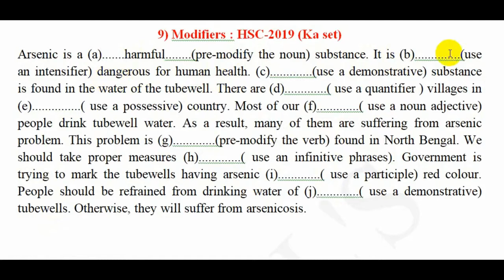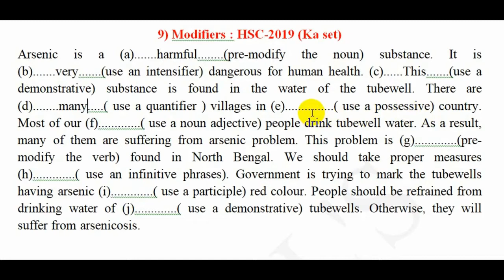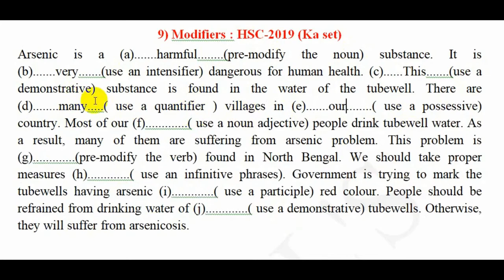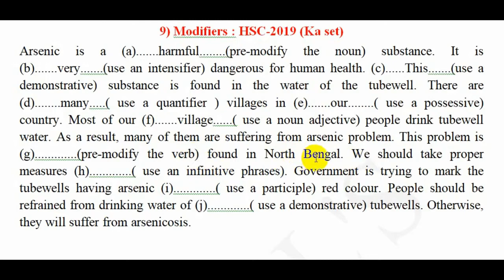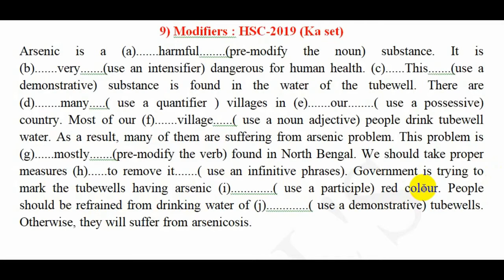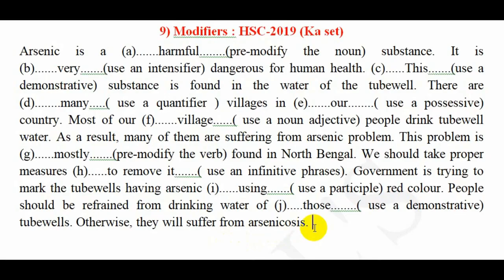Modifier Board Question Solution @ Nayan Academy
In grammar, a modifier is an optional element in phrase structure or clause structure.[1] A modifier is so called because it is said to modify (change the meaning of) another element in the structure, on which it is dependent. Typically the modifier can be removed without affecting the grammar of the sentence. For example, in the English sentence This is a red ball, the adjective red is a modifier, modifying the noun ball. Removal of the modifier would leave This is a ball, which is grammatically correct and equivalent in structure to the original sentence.

Other terms used with a similar meaning are qualifier (the word qualify may be used in the same way as modify in this context), attribute, and adjunct. These concepts are often distinguished from complements and arguments, which may also be considered dependent on another element, but are considered an indispensable part of the structure. For example, in His face became red, the word red might be called a complement or argument of became, rather than a modifier or adjunct, since it cannot be omitted from the sentence
Modifiers may come either before or after the modified element (the head), depending on the type of modifier and the rules of syntax for the language in question. A modifier placed before the head is called a premodifier; one placed after the head is called a postmodifier. For example, in land mines, the word land is a premodifier of mines, whereas in the phrase mines in wartime, the phrase in wartime is a postmodifier of mines. A head may have a number of modifiers, and these may include both premodifiers and postmodifiers. For example